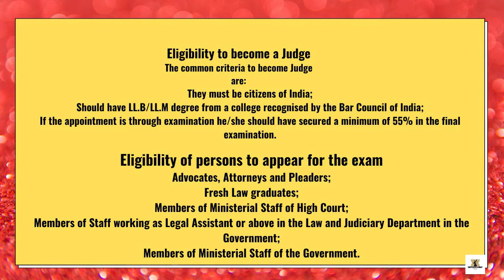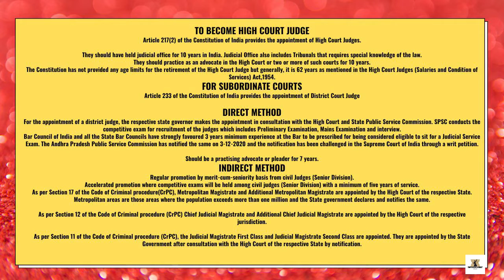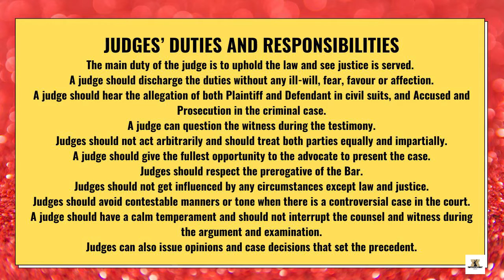Judges’ Duties and Responsibilities | Whether The Job of a Judge is Onerous Pious | Explain Details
Question: Judges’ Duties and Responsibilities | Whether The Job of a Judge is Onerous Pious | Explain Details

Eligibility of persons to appear for the exam
To become Chief Justice of India
To become Supreme Court Judge
To become High Court Judge
The role of a Judge
Court’s inference in a judge’s role
M.C. Mehta v. Union of India 1987